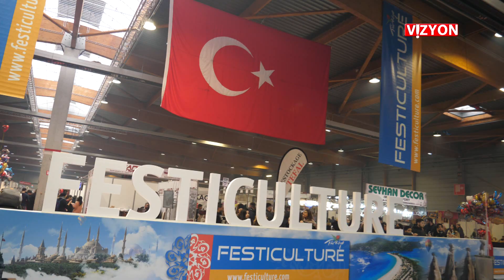VİZYON 405. BÖLÜM TANITIM